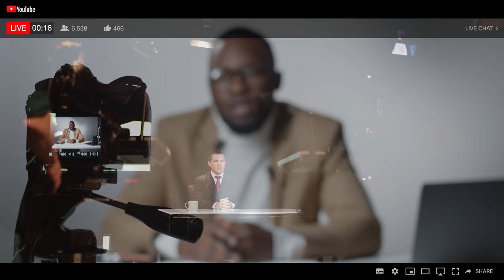Vienen Cambios Y Los Primeros En Pagar Serán Piezas Claves De Hipólito Mejía!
Instan a Luis Abinader a hacer cambios drásticos para relanzar el Gobierno y la preocupación no está entre los del Presidente sino más bien en la cuota de Hipólito Mejía!